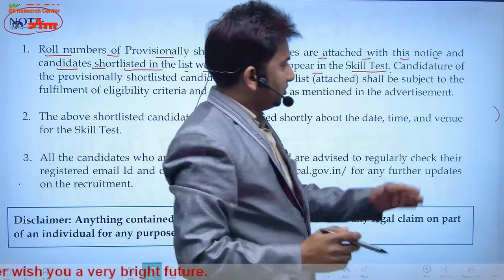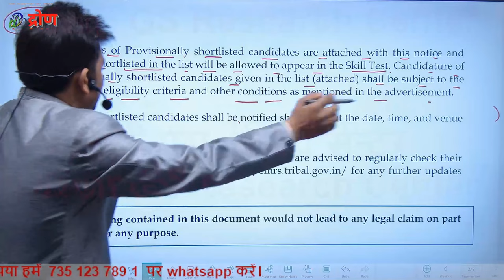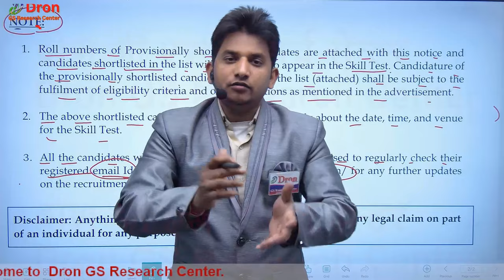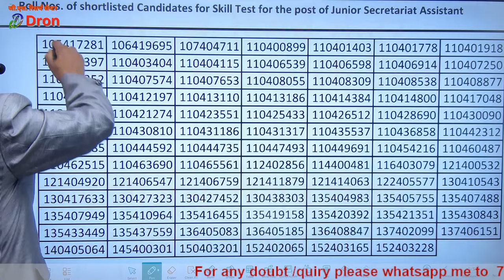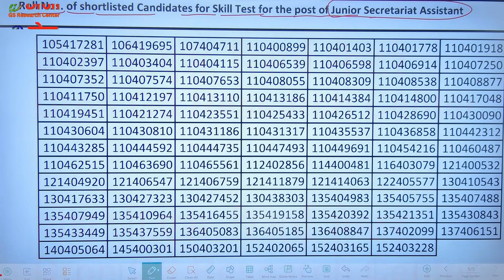EMRS waiting list । अब आगे क्या करना है । emrs jsa typing test kab hoga । emrs hostel warden cut off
इस विडियो में emrs hostel warden cut off तथा emrs hostel warden waiting list के बारे में जानकारी दी गई है।
 This video is about the information of emrs hostel warden cut off and emrs waiting list.